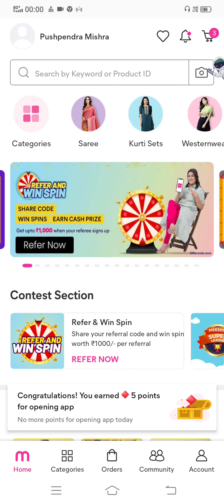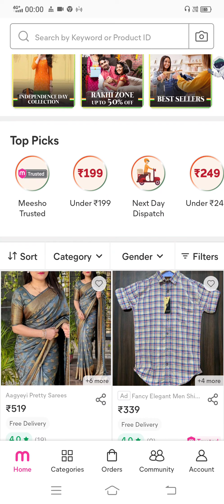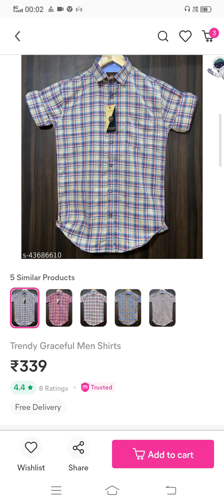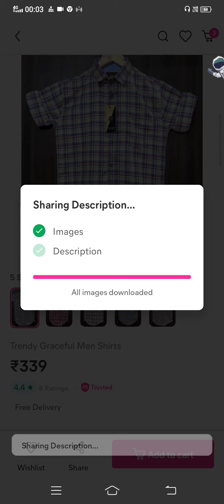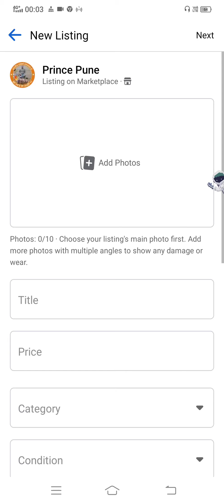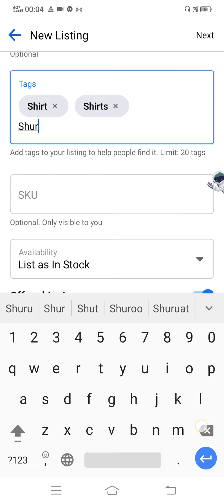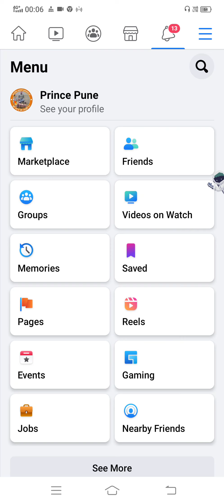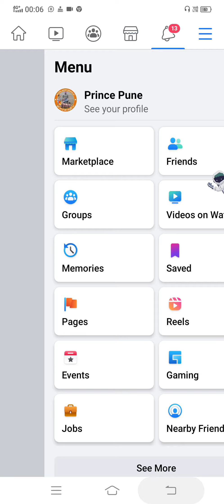Mesho के प्रोडक्ट को फेसबुक पर शेयर करके अच्छा पैसा कमाए ।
Meesho Refaral id – PUSHPEN40019